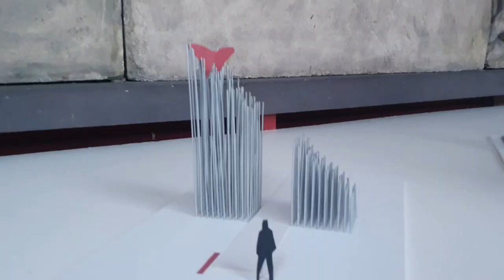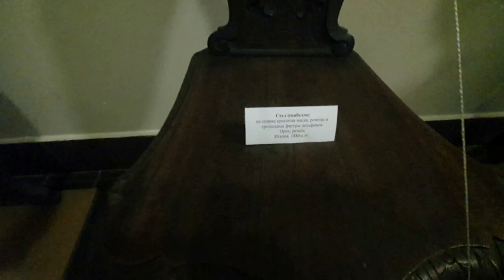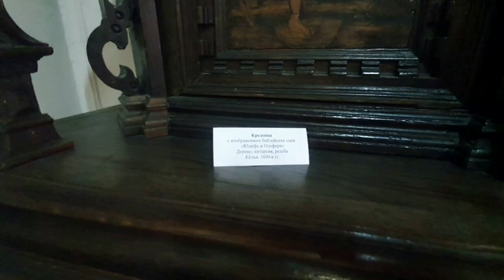Академия Штиглица. Stieglitz Academy. Saint-Petersburg, Russia. English subtitles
Санкт-Петербургская государственная художественно-промышленная академия имени А. Л. Штиглица (Академия Штиглица) — одно из старейших российских высших учебных заведений, ведущее подготовку специалистов в сфере изобразительного, декоративно-прикладного искусства и дизайна.

Это не полноценная экскурсия, скорее это обзор того, что я увидела: комментарии и субтитры - материал, собранный на просторах интернета и в самой Академии.

В огромной интернет-аудитории есть те, кому интересны психология, саморазвитие, книги, концерты и экскурсии - ваши лайки помогут им увидеть мои видео.

Больше книжных обзоров, интересных мест и историй в моем инстаграм